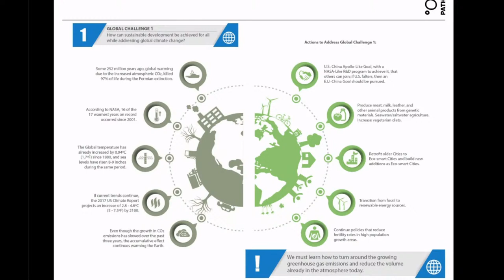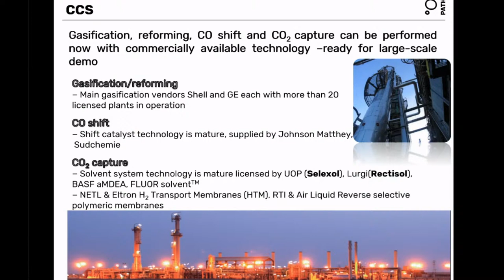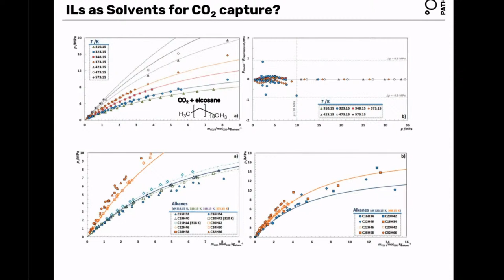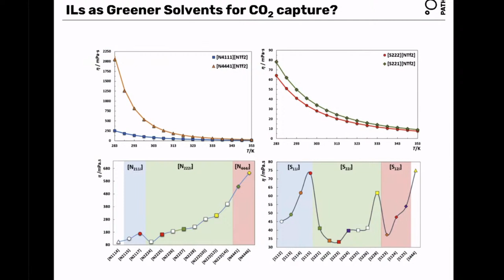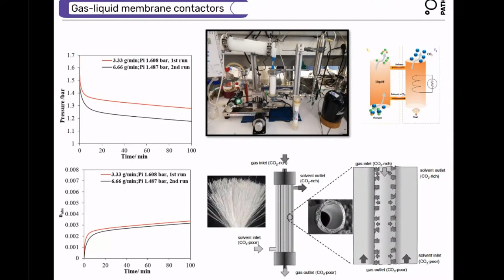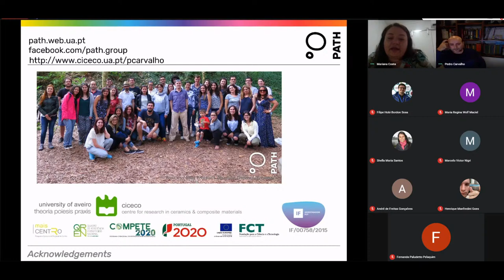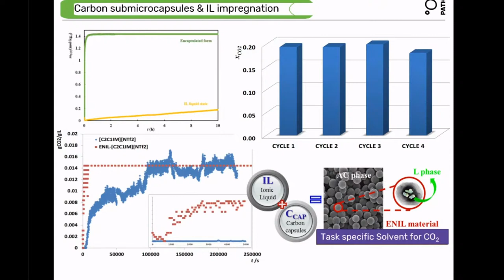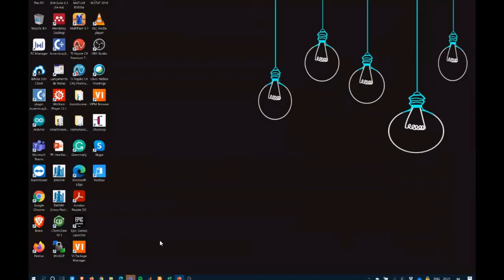Gas separation - CO2 capture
The seminar will be delivered by Dr. Pedro Jorge Carvalho. He is PhD in chemical engineering  from Universidade de Aveiro (2011) and has been focused on the petrochemical and biorefinery, in particular on the study of novel solvents for gas capture – separation and sequestration, from natural gas, post-combustion and syngas streams – the extraction and purification of impurities from petrochemical streams, the extraction of valuable compounds from biomass and wastes.